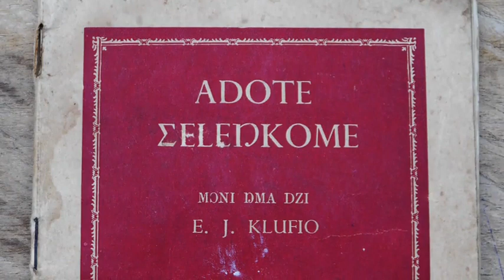ADOTE SHELEŊKOME - BOOK READING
Follow the reading - ADOTE SHELEŊKOME